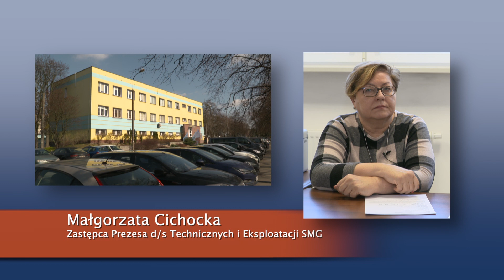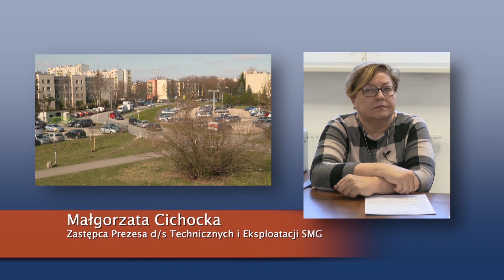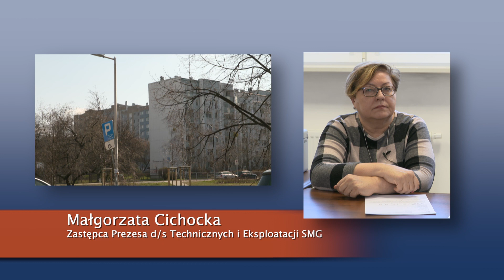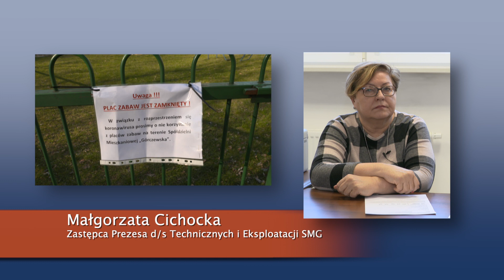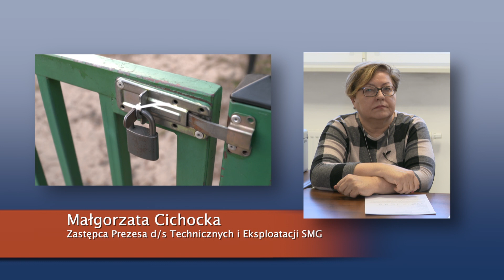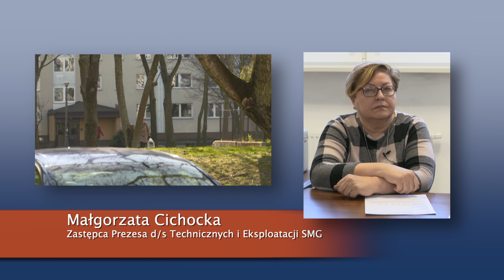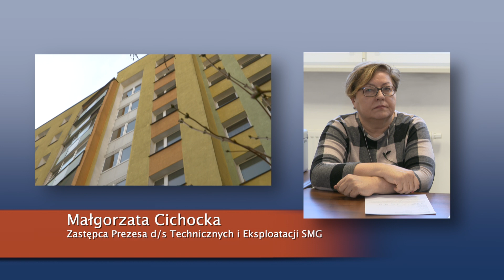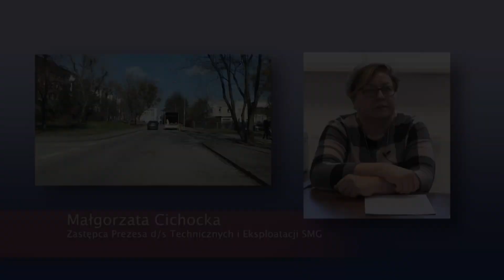E31032020 informacje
Rozmowa z Zastępcą Prezesa d/s Technicznych i Eksploatacji SMG, Małgorzatą Cichocką